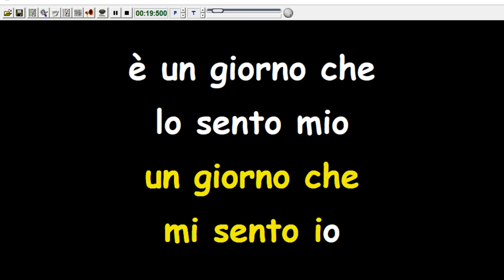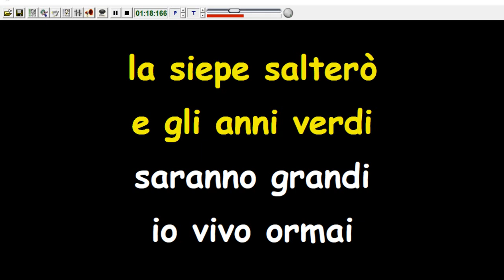Nomadi - Uomo di sole (Karaoke Devocalizzata)